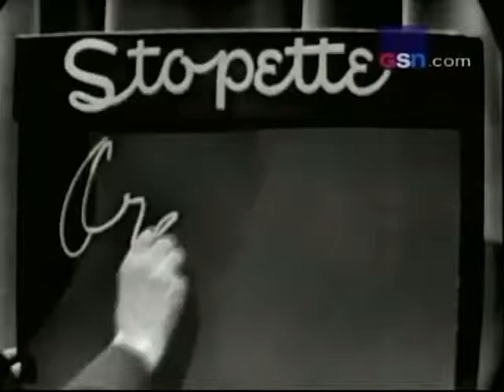© LOUIS ARMSTRONG ★ 'What's My Line' ★★★